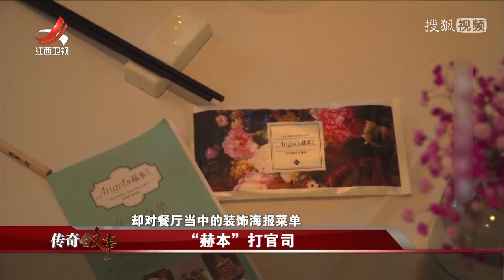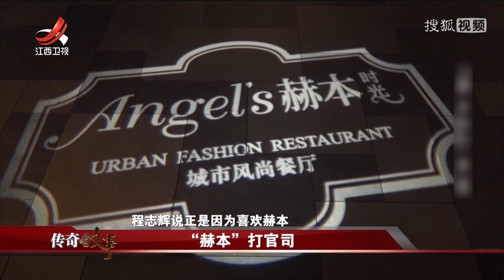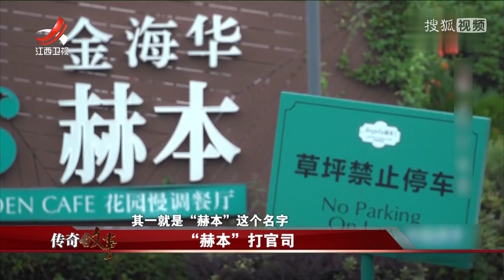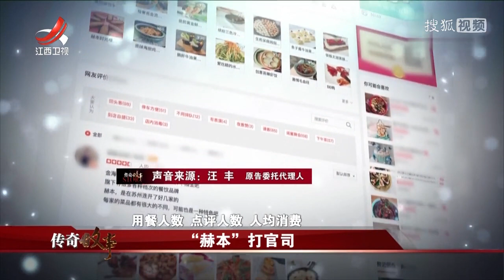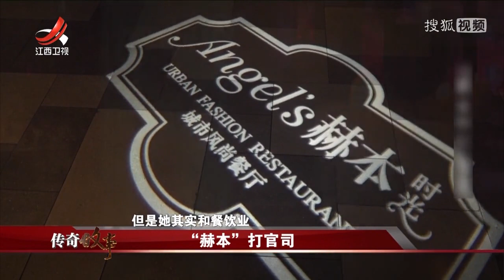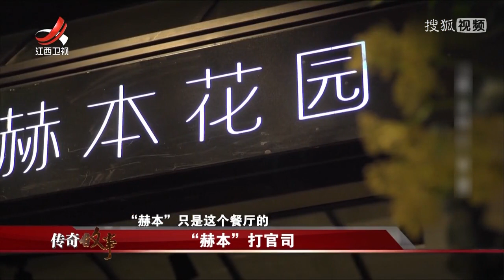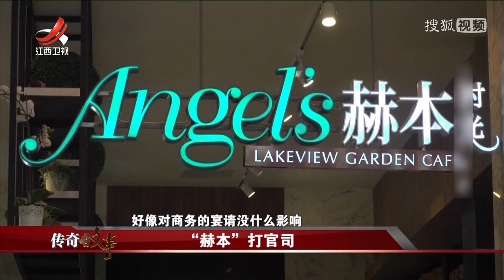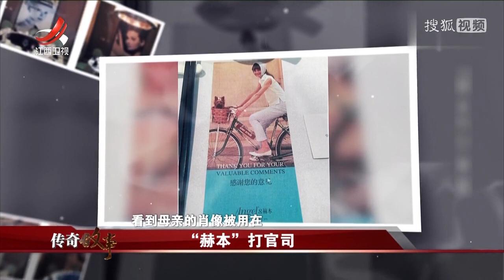《传奇故事》“赫本”打官司 20210413